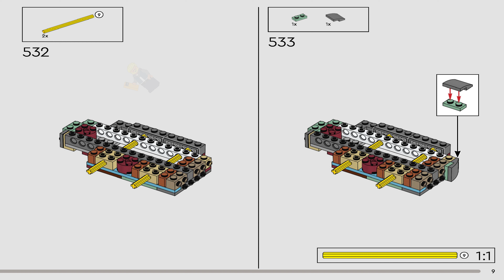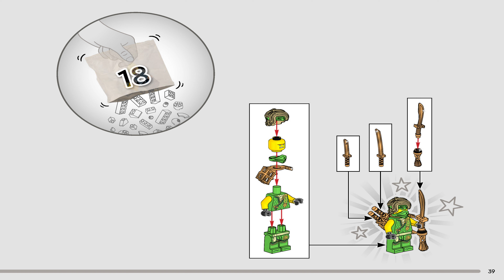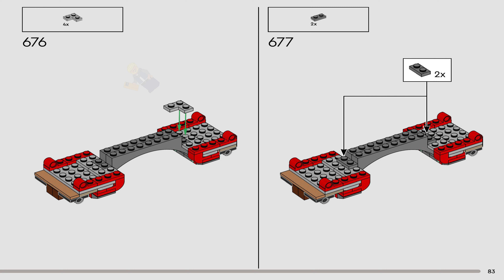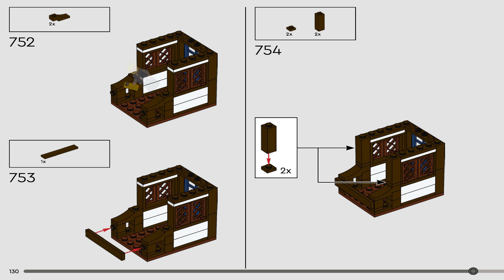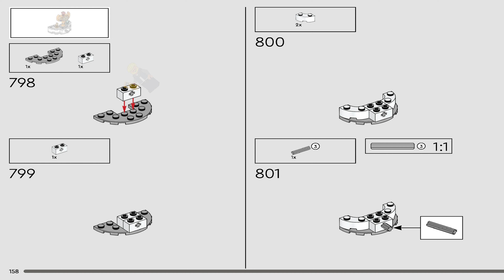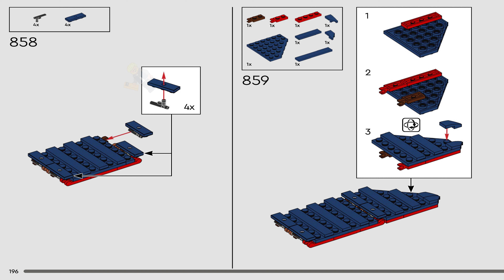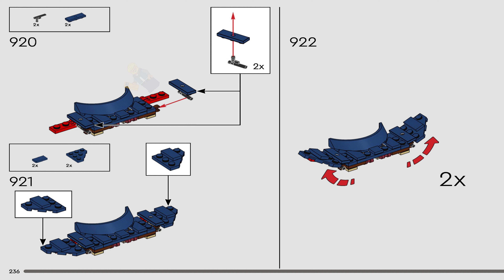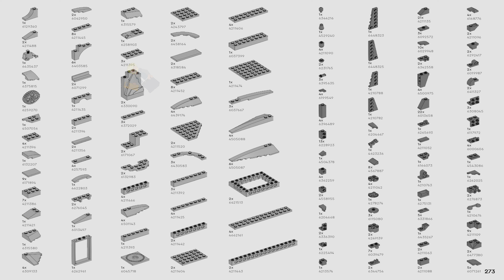LEGO Instructions - Ninjago - 71814 - Tournament Temple City - Dragons Rising Season 2 (Book 2)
LEGO 71814 Instructions - Dragons Rising Season 2 - Tournament Temple City  - Ninjago

71814 LEGO Instructions from the LEGO Ninjago Dragons Rising Season 2 theme will guide you how to build LEGO Tournament Temple City  Ninjago set 71814

Boys and girls aged 14+ can build, play with and proudly display the Tournament Temple City (71814) adventure toy set from season 2 of the NINJAGO® Dragons Rising TV show. This spectacular and detailed fantasy toy battle set for kids makes an impressive display model and contains lots of interactive features and functions for hours of action-packed playtime.

The NINJAGO temple built into a rock face features a 4-tiered pagoda, a bridge, a water mill kids can turn to move 2 battle platforms anda blacksmith’s hammer, plus falling rocks that are activated by pressing a lantern, hidden storage and a secret door. Kids can turn the temple around, where its open back provides extra play options and the chance to create fun little stories.

This buildable ninja toy for kids comes with 13 NINJAGO minifigures: Lloyd, Cole, Nya, Zane, Arin, Wyldfyre, Lord Ras, Jordana, Mr. Pale, Blacksmith, a Temple Guard, Roby and Bleckt. There is also an airship and a posable dragon toy with blade-style wings.

NINJAGO® temple adventure toy for kids – Boys and girls aged 14+ can build, play with and proudly display this Tournament Temple City building set from season 2 of the NINJAGO Dragons Rising TV show
Playable ninja display model – Includes a water mill that can be turned to move 2 battle platforms, a blacksmith’s hammer and falling rocks that are activated by pressing a lantern
Posable dragon toy and airship – This action toy for kids also includes a posable dragon toy and an airship for theNINJAGO® minifigure characters to travel in
13 NINJAGO® minifigures – This ninja toy for kids comes with Lloyd, Cole, Nya, Zane, Arin, Wyldfyre, Lord Ras, Jordana, Mr. Pale, Blacksmith, a Temple Guard, Roby and Bleckt for role play
LEGO® NINJAGO® gift for play and display – This ninja LEGO set for kids provides a fun build-and-play experience and is a birthday gift idea for boys and girls aged 14 and up
A helping hand – Discover intuitive instructions in the LEGO® Builder app, where builderscan zoom in and rotate models in 3D, track their progress and save sets as they develop new skills
Bigger ninja adventures – Look out for more LEGO® NINJAGO® toys (sets sold separately) featuring dragons, mechs and vehicles
Measurements – This big LEGO® set has 3,489 pieces and includes Temple Island measuring over 19 in. (48 cm) high, 25 in. (63 cm) wide and 12.5 in. (32 cm) deep